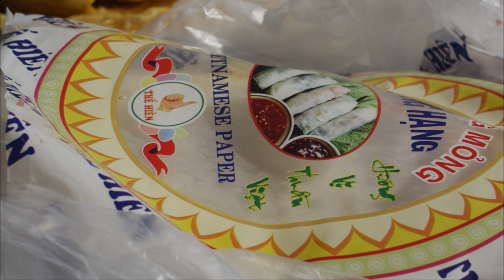Tastes of Taiwan｜Daylily｜金針花｜The 7th Lunar Month: End of Heat｜七月立秋還處暑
Lunar Month 7th: Beginning of Autumn 立秋 & End of Heat

00:00 Intro

◼️ Quick Intro
00:38 7th Lunar Month food: Daylily
00:55 7th Lunar Month food: Yilan Duck
01:18 7th Lunar Month food: Longan
01:49 7th Lunar Month food: Pear

◼️Autumn Begins with End of Heat
02:14 Pears
03:47 Daylilies at Liushidan Mountain
05:39 Story of Vietnamese chef & Daylilies
07:31 Harvesting different types of pears

With the autumn breeze, magnificent golden daylily flowers start appearing again in East Hualien while longan fruit fills the island. "Chushu", the end of summer, literally translates to "the end of the heat," saying goodbye to long hot evenings. With this solar term, Taiwanese crave the Hengshan pear and duck cuisine with the slightly cooler weather.

Lunar Month 7th:
Beginning of Autumn 立秋 & End of Heat
"Beginning of Autumn" of the 24 solar terms reflects the end of summer and the beginning of autumn. However, due to less precipitation and the Pacific subtropical high, it can feel even hotter than the heat in 6th lunar month. We call it the "autumn tiger."

Start of Autumn, End of Heat